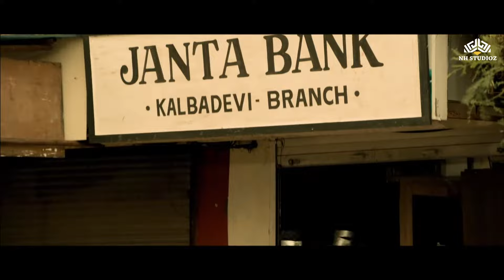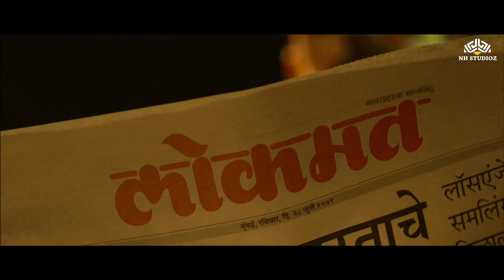SHOOTOUT AT WADALA | हफ्ता वसूल ने आया मान्या सर्वे ठोक देता है भाई के हत्यारे को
Film : Shootout At Wadala (2013)
Film cast: John Abraham, Anil Kapoor, Ronit Roy, Siddhant Kapoor, Kangna Ranaut, Tusshar Kapoor, Sonu Sood, Manoj Bajpayee, Mahesh Manjrekar, Ranjeet, Priyanka Chopra, Sunny Leone
Singer: Sunidhi Chauhan, Mika Singh, Anand Raj Anand
Lyricist: Anand Raj Anand, Kumaar, Neelesh Misra, Sanjay Gupta
Music Director: Anu Malik, Anand Raj Anand
Film Director: Sanjay Gupta
Film Producer: Sanjay Gupta, Ekta Kapoor, Shobha Kapoor, Anuradha Gupta